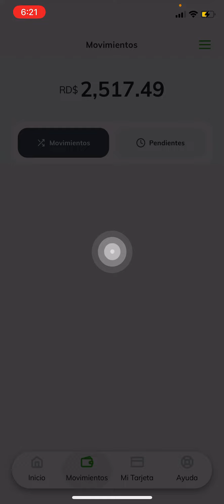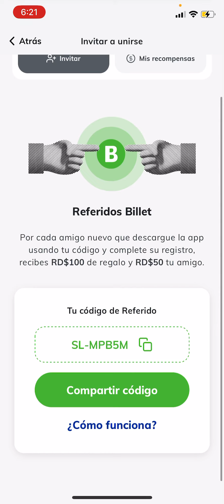La app del BHD leon que te paga